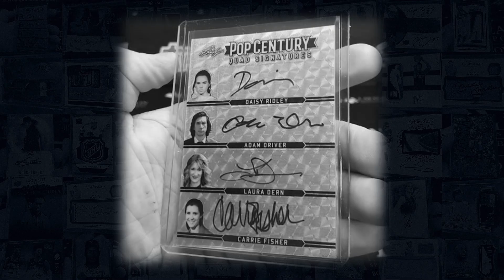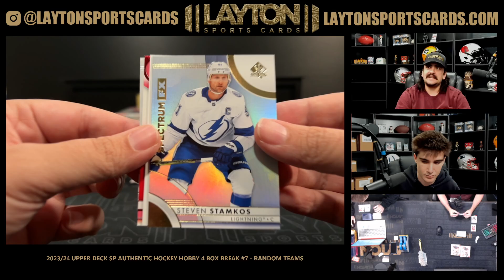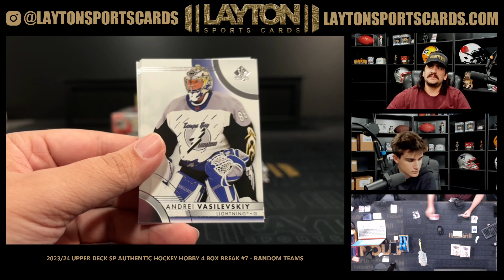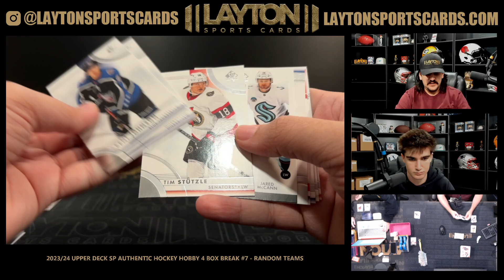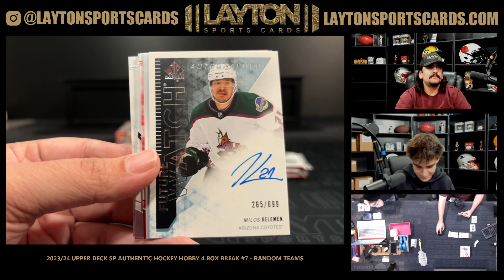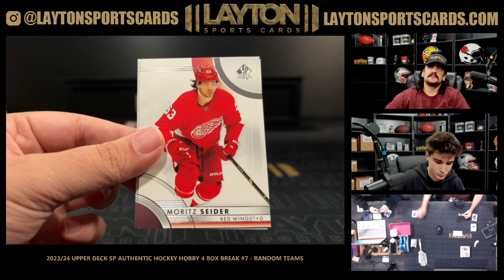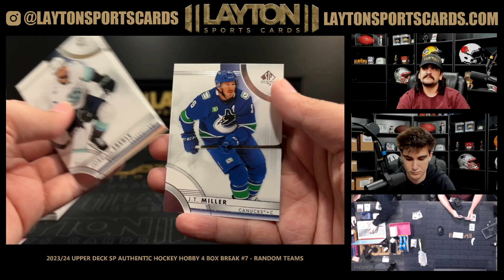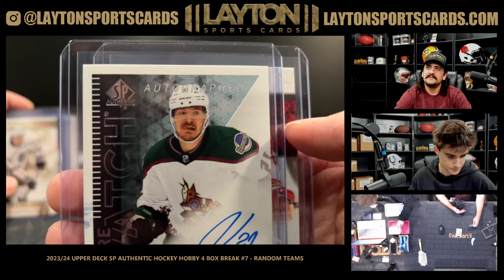HUGE BEDARD!! 2023/24 Upper Deck SP Authentic Hockey Hobby 4 Box Break #7